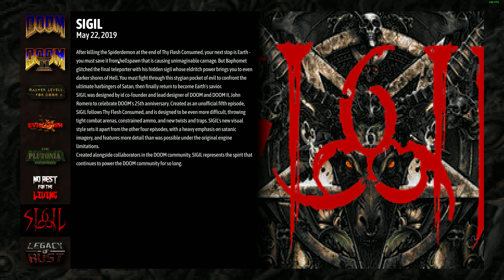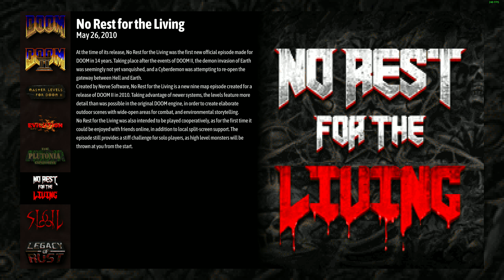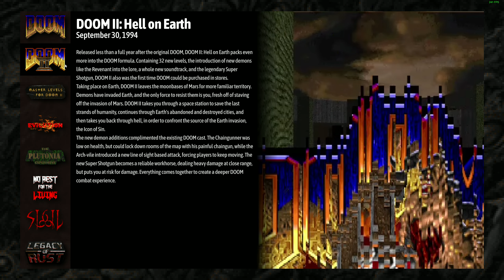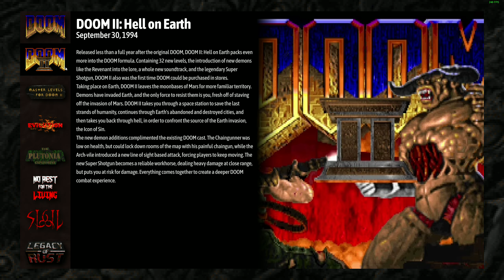DOOM + DOOM II: Doom (1993) - Achievements 14/33 - Episode 1: Knee-Deep in the Dead (100%) - Pt 1/2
(Links, achievements and secrets at the bottom of the description)

Hello, and surprise!
 We have a new thing to do! Enhanced, combined version of Doom 1 & 2!
Whoever already (!) owned a full version of classic Doom 1 and/or 2 on Xbox One, Xbox Series X|S, PlayStation 4, PlayStation 5 and Nintendo Switch, in addition to PC platforms and Game Pass (subscription required)... gains this version for free.
 I had Doom 2 on Steam, so this showed up as a separate game in my Steam-library!

We'll go for 100% stats and also achievements, so have to get fists and guns ready.
 In the 1st episode, we'll already get half of the achievements, so we don't have to focus on many of them later in this series.
 NOTE: The achievement ' Until It Is Done ' (kill 100 monsters with chainsaw) was bugged during recording. We'll attempt it later, after the fix.
 I just wasted the time on the video of trying to get enough kills for it, twice.

There's three different types of E1-content in this episode, cut into two parts:
In Part 1: ( You're here )
  A) Completed 1st map on Nightmare
  B) 100% playthrough of levels E1M1-E1M3 on Ultra-Violence.

  B) 100% playthrough of levels E1M9 + E1M4-E1M8 on Ultra-Violence.
  C) Completed 8 levels, in sequence, under set par-times for each level.

Achievements + secrets: (2-part content: A & B)
A) E1M1 on Nightmare ( 4:40 )
Achievement   1/33:           5:00      ' Not So Friendly Fire - Cause an enemy to kill another enemy '
                                                               NOTE: I achieved this during testing, hence no pop-up!
Achievement   2/33:           5:37      ' An Important Looking Door - Find a secret area '
Achievement   3/33:           6:09      ' Timing Is Everything - Kill 2 enemies with 1 barrel explosion
Achievement   4/33:           6:09      ' Groovy - Get 3 multi-kills with Shotgun '
Achievement   5/33:           6:37      ' Doormat - Crush a corpse in a door '
Achievement   6/33:           6:58      ' Clean Slate - 100% kills in any monster-filled lvl on 'HMP' or higher
Achievement   7/33:           6:58      ' More Like a Dream - Complete a level on Nightmare difficulty '

B) E1 - 100% on Ultra-Violence ( 7:39 )

 - E1M1 - (7:50)
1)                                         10:00      (Mega-Armor, Shells, Bullets, Medkit)
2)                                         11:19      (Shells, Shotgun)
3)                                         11:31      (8x Armor, Shells)
Achievement   8/33:         12:11      ' Hoarder - Finish a level with 100% items '
Achievement   9/33:         12:11      ' Burning Out of Control - Finish any monster-filled lvl
                                                               with 100% stats '

- E1M2 - ( 12:50 - 26:36 )
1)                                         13:33      (Green Armor, Shells, BP, Medkit, Secret #2 button)
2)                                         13:52      (SS, Chaingun, Bullets)
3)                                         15:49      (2x Hp & Armor)
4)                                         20:22      (Chainsaw, 3x Armor, 5x Hp, Medkit, Bullet)
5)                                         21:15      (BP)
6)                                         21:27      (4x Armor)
Achievement   10/33:       26:32      ' Overprepared - Finish a level with 200% Armor & Health '
Achievement   11/33:       26:32      ' The Only Thing They Fear Is You - Complete any monster-filled lvl
                                                               with 100% kills without taking any damage on U-V or higher '

 - E1M3 - (27:20)
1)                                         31:08      (SS, 4x Armor & Hp, Shells)
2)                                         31:27      (Rocket Launcher, Rockets, Green Armor, 2x Armor, 1x Hp)
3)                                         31:40      (Button to Secret #6, Medkit, BP)
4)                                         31:44      (Chaingun, Bullets, 2x Medkits, 4x Hp, 3x Armor)
Achievement   12/33:       31:47      ' Heavenly Joy - Shoot 200 bullets consecutively with Chaingun '
Achievement   13/33:       34:00      ' Bowling for Gibs - Gib 3 or more enemies with 1 rocket explosion '
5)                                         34:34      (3x Stimpack, 4x Hp, 5x Armor, Shells, Chainsaw, Rockets)
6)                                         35:17      (Secret Exit -entrance)
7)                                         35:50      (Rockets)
Achievement   14/33:       37:12      ' Alternate Dimension - Find a secret level '

 - E1M9 -
( ...continues in Part 2... )